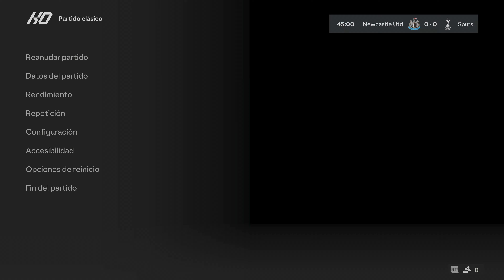EA FC 24 - Newcastle vs Tottenham | Premier League 23/24 | NextGen - Series X [4K60FPS]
Gameplay de EA FC 24 en Xbox Series X [4K 60FPS].